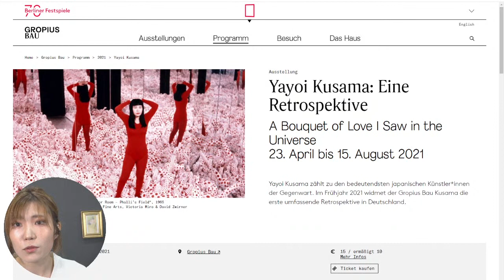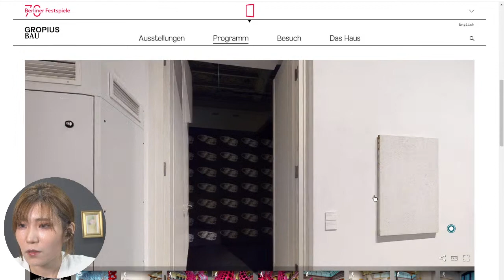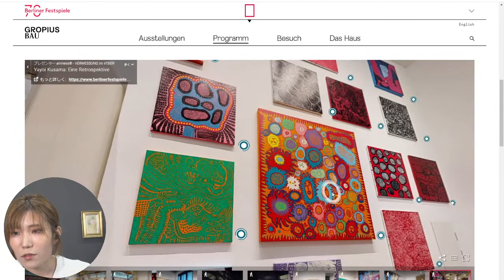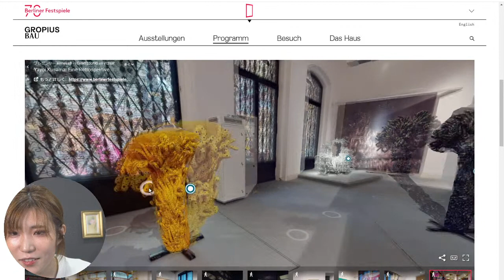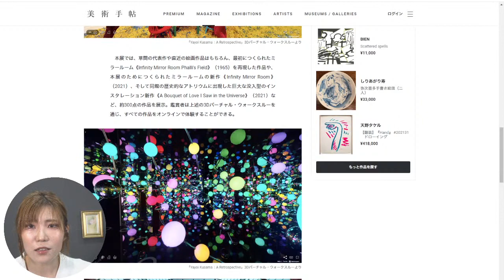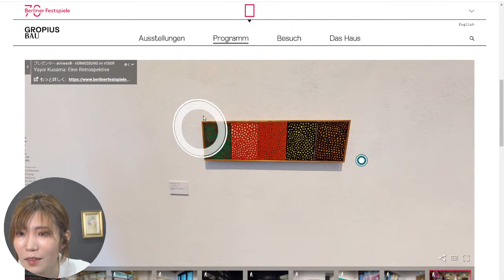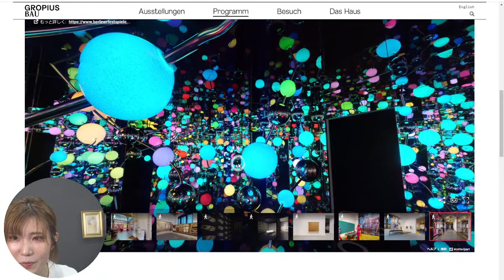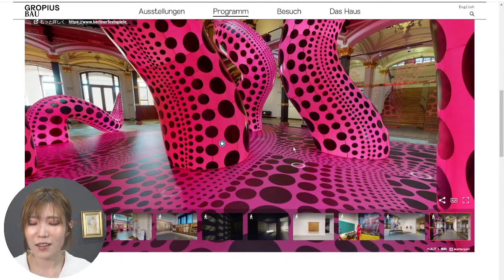【生配信】草間彌生展バーチャル展示を一緒に見よ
ベルリンの美術工芸博物館「マルティン・グロピウス・バウ」
草間彌生
約５０万点をオンライン公開
ラジオ最新回（毎週木曜）
【通常版】